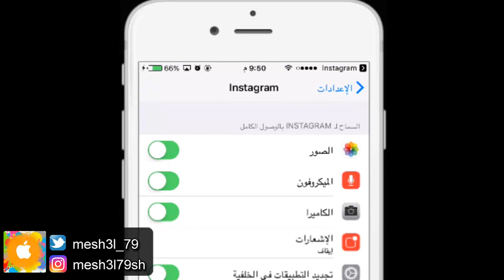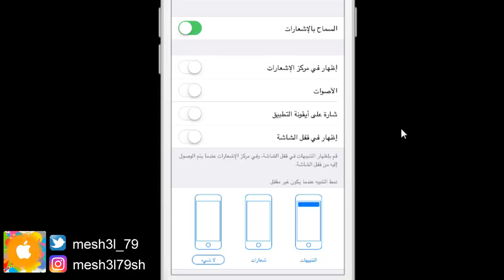اخفاء الاشعارات في الانستقرام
اخفاء الاشعارات والعبارات في انستقرام

انستقرام :

mesh3l79sh

mesh3l_79

مكسور قلبي